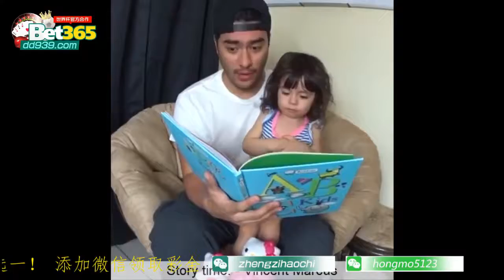令人惊叹的有趣的视频藤蔓2018年